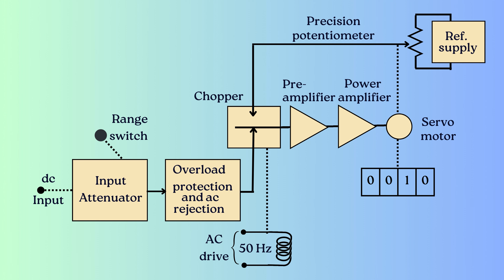5.6.2 Continuos balance type DVM | EC302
UNIT 5 | ELECTRONIC MEASUREMENT AND INSTRUMENTATION

5.6.2 Continuos balance type DVM

Welcome to our comprehensive guide on A/D and D/A converters, crucial components in modern electronics and measurement systems. In this video, we'll explore Unit 5 - A/D and D/A Converters, diving into each subtopic to provide you with a deep understanding of conversion processes, digital instruments, and practical applications.

5.1 Introduction to A/D and D/A Converter: Begin your journey into the world of analog-to-digital (ADC) and digital-to-analog (DAC) converters, understanding their importance in converting signals between analogue and digital domains.

5.2 Advantages of Digital Instruments over Analog Instruments: Explore the advantages of digital instruments over their analog counterparts, including precision, flexibility, and immunity to noise and interference.

5.3 Digital-to-Analog Conversion (DAC): Learn about the principles and operation of digital-to-analog converters, which convert digital signals into analog voltages or currents with high accuracy.

5.4 Practical DAC: Discover practical implementations of digital-to-analog converters in electronic circuits and systems, including voltage output DACs and current output DACs.

5.5 Analog-to-Digital Conversion (ADC): Understand the principles and operation of analog-to-digital converters, which convert analog signals into digital representations for processing by digital systems.

5.6 Digital Voltmeter: Explore the functionality and features of digital voltmeters, and electronic instruments used for measuring voltage with high precision and accuracy.

5.7 Digital Multimeter: Learn about digital multimeters, versatile instruments capable of measuring voltage, current, and resistance, as well as other electrical parameters.

5.8 Resolution and Sensitivity of Digital Multimeter: Understand the concepts of resolution and sensitivity in digital multimeters, which determine their ability to detect small changes in voltage or current.

Join us as we unravel the complexities of A/D and D/A converters, from basic principles to practical applications in electronic measurement and control systems.